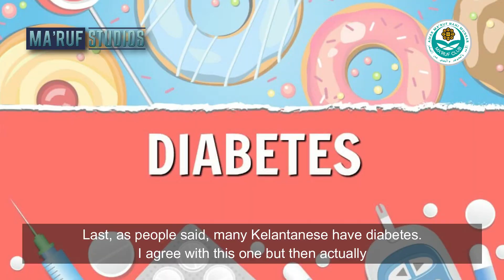Ma'ruf Studios | Ada Apa Dengan Orang Kelantan ?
Betul ke tanggapan kita terhadap orang Kelantan selama ini?

Dalam Surah al-Hujurat ayat 13 Allah berfirman:
يَٰٓأَيُّهَا ٱلنَّاسُ إِنَّا خَلَقْنَٰكُم مِّن ذَكَرٍ وَأُنثَىٰ وَجَعَلْنَٰكُمْ شُعُوبًا وَقَبَآئِلَ لِتَعَارَفُوٓا۟ ۚ

“Wahai umat manusia! Sesungguhnya Kami telah menciptakan kamu dari lelaki dan perempuan, dan Kami telah menjadikan kamu berbagai bangsa dan bersuku puak, supaya kamu berkenal-kenalan (dan beramah mesra antara satu dengan yang lain).”

‘Inspiring Da’wah, Leading The Ummah’

MA’RUF CLUB IIUM 19/20